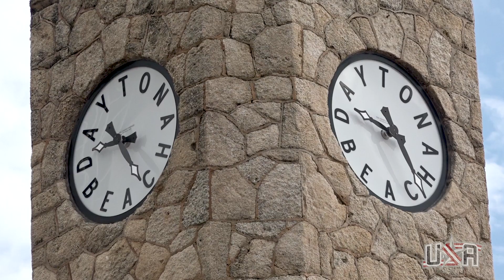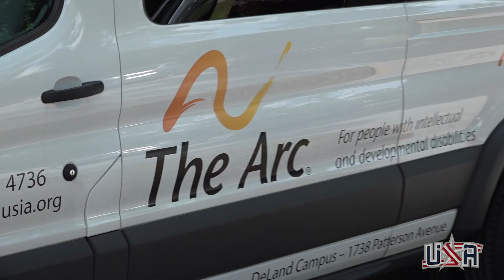American Football Events - Daytona Beach All-Star Event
The American Football Events USA All-Stars  traveled to Daytona Beach, Florida to take on the Florida Football Alliance All-Stars.

This video shows how the AFE, a Non-profit 501(C)(3) organization, operates both ON and OFF the field of play.

There is one way to do it and that's -- "TOGETHER"!!

Video and live stream was produced by Steve Weed Media of Colorado Springs, CO.